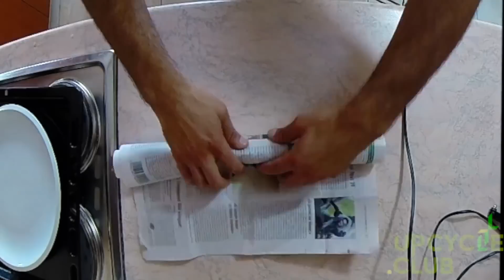How to cook fish using a newspaper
UpCycle.Club member Evros Glijin shares with us his method on how to cook a fish wrapped in a sheet of newspaper. It's a very nice technique for removing that skin off the fish when ready to eat.